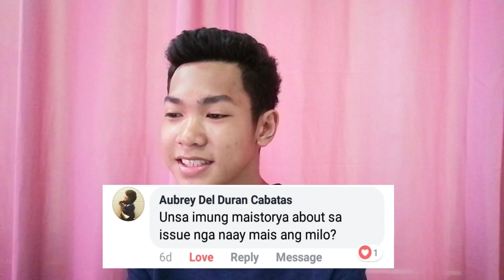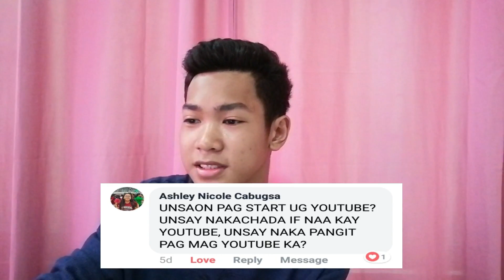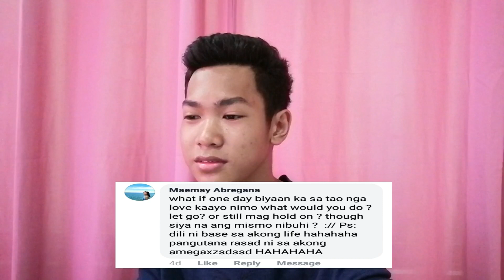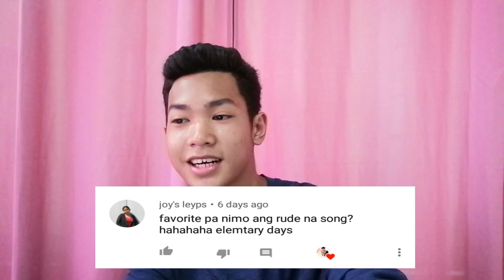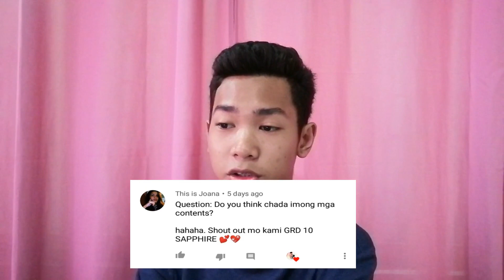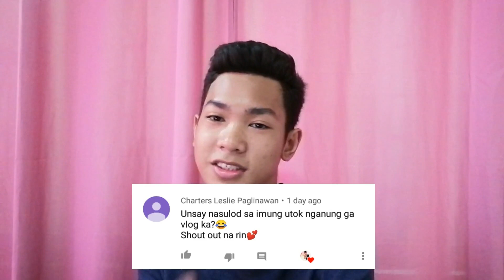QUESTION & ANSWER!!! (NA HOT SEAT KO PART!!!) | Bisaya Vlog 11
So Ayown Guys Noh!! Thank you sa nag Question and nag Shout out!!! Labyu ayieee HAHAHAHA!!!